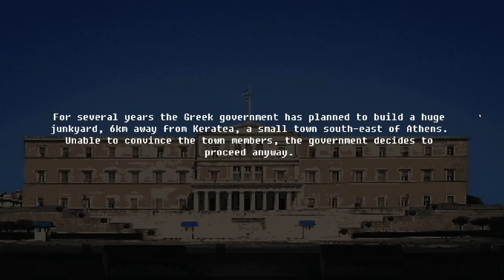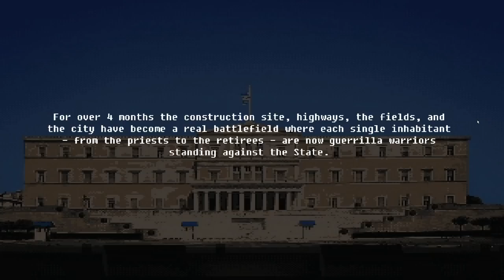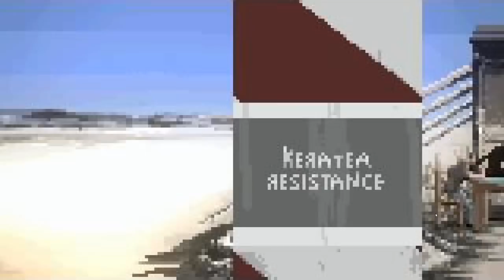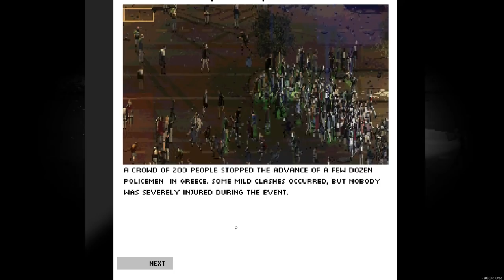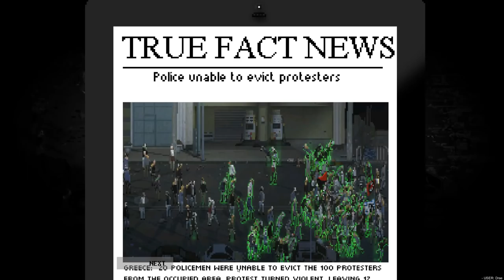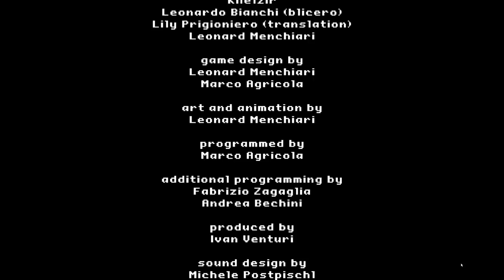The Most Dangerous Riot Yet! - Keratea Riots - Riot: Civil Unrest Gameplay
Welcome back to Riot Civil Unrest! Today we're in Keratea, Greece where the civilians are protesting the governments idea to build a huge trash dump, things get dangerous, quickly.

More Riot Civil Unrest Gameplay:

About Riot Civil Unrest:

As the world’s economical crisis deepens and inequality tears the very fabric of society the discontentment of the masses manifests itself in violent public disturbances and civil disorder.

RIOT – Civil Unrest is the highly anticipated real-time riot simulator that places the player right in the heart of some of the world’s most fractious clashes. Campaigns include: Indignados (Spain), Arab Spring (Egypt), Keratea (Greece) and NoTAV (Italy). Seventeen single level scenarios include Rome, Oakland, Paris, London and Ukraine.

RIOT – Civil Unrest’s creator, Leonard Menchiari, experienced rioting first-hand at the NoTAV protests in Italy. He created the game to tell the stories and express the feelings experienced during these clashes. What triggers the crowd to behave with such anger and aggression? Often outnumbered, what does a police officer feel like during the conflict? RIOT – Civil Unrest presents the player with the opportunity to experience both sides of the fight - a fight in which there really are no winners. Who is right and who is wrong? Experience RIOT – Civil Unrest and draw your own conclusions.